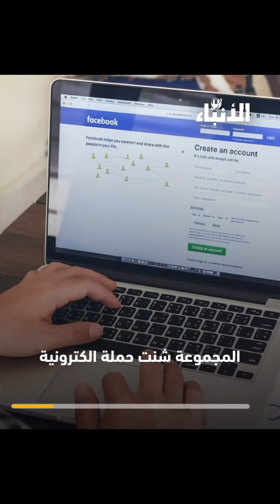حملة فيسبوكية شرسة ضد زواج المغربيات من المهاجرين الأفارقة